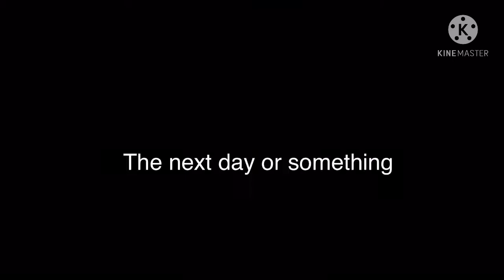Transforming demon pickle king